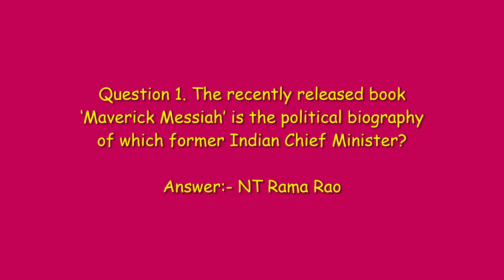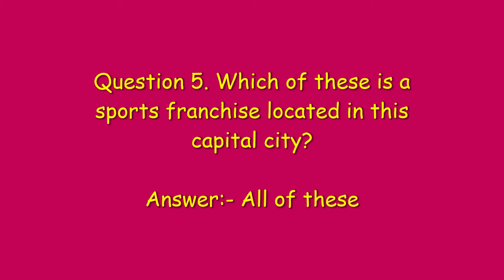Amazon Quiz Answers Today | Win 5000 Amazon Pay Balance| Vikas Kohli | 29 March 2021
Amazon Quiz Answers Today | Win 5000 Amazon Pay Balance | Amazon Quiz Today | Vikas Kohli | 29 March 2021